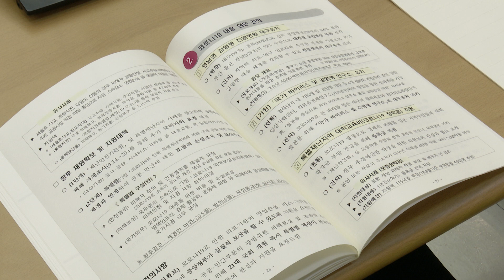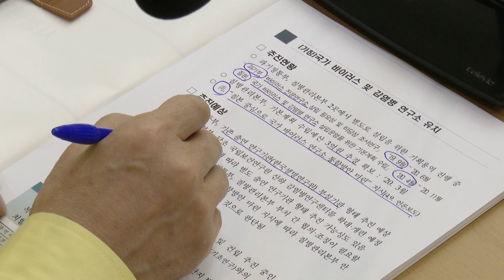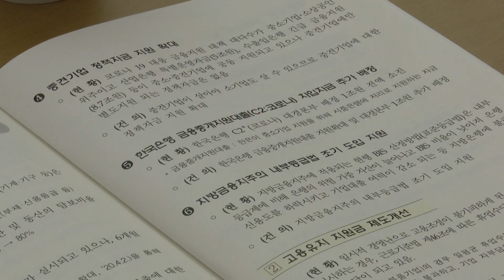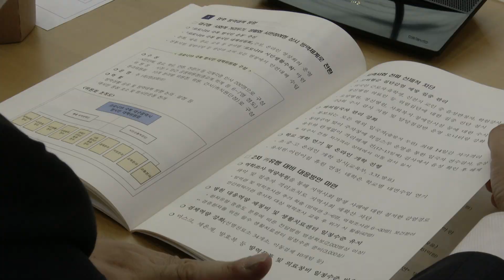[대구시(시장 권영진)]200424 지역 국회의원 당선인 간담회SK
지역 국회의원 당선인 간담회